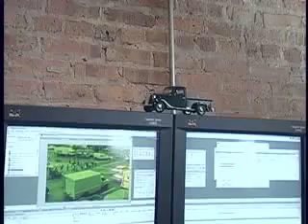Good gum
Marc can move objects with his mind.  Steve has some good gum.